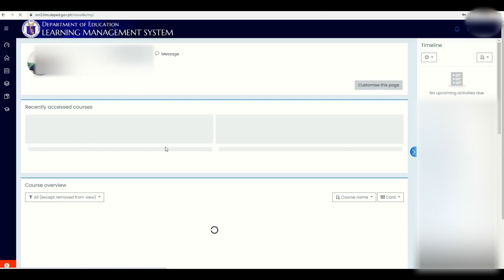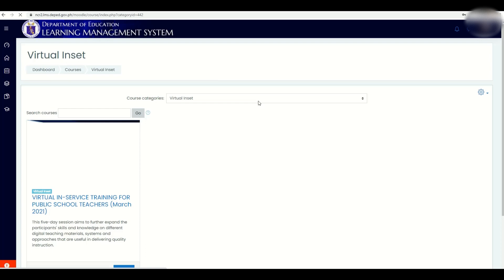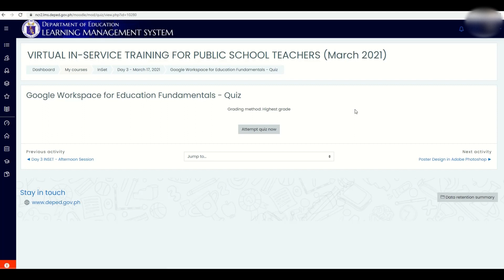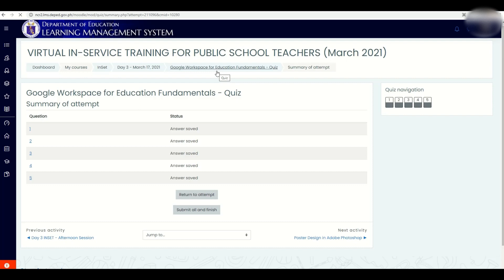How to Generate Digital Certificate via LMS (VIRTUAL IN-SET 2021)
This video is intended to help the participants how to claim their Digital Certificates via LMS.